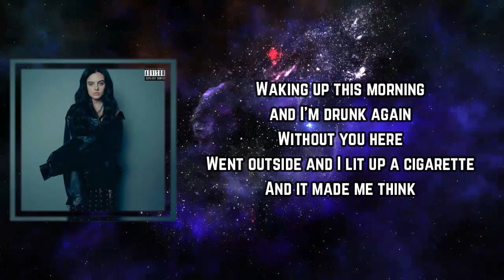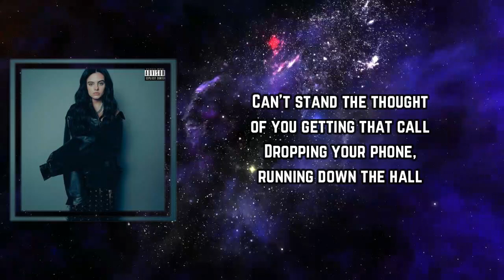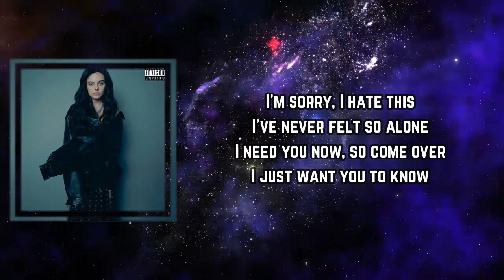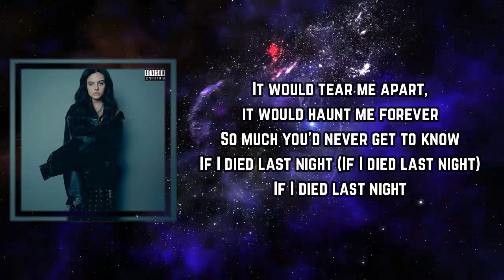If I Died Last Night Lyrics - Jessie Murph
IfIDied Last Night

If I Died Last Night by Jessie Murph
Album: drowning

If I Died Last Night Lyrics:

Some things they're solid, they're built to last
Some things they fall apart, they break like glass
Sometimes it's scary what they call "Love"
And how fast "what is" can turn to "what was"

Waking up this morning and I'm drunk again
Without you here
Went outside and I lit up a cigarette
And it made me think

If I died last night in an aeroplane
In a pile up on the interstate
If I closed my eyes and went up in flames
If I took too much and I suffocate
It would tear me apart, it would haunt me forever
So much you'd never get to know
If I died last night

Can't stand the thought of you getting that call
Dropping your phone, running down the hall
Blaming yourself for when shit hit the wall
And drowning my memory in alcohol

If I went to Heaven it would still be Hell

I'm sorry, I hate this
I've never felt so alone
I need you now, so come over

If I died last night (If I died last night)